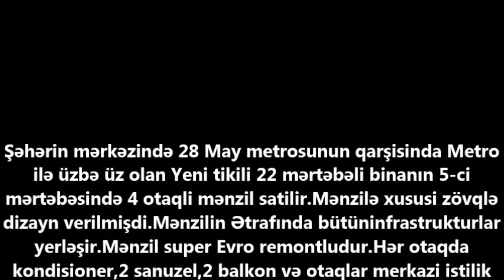28 Mayda COX GÖZƏL təmirli 4 otaqli ev satilir/Недвижимость в Баку / عقارات في باكو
+ 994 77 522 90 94 Bakıdakı lüks mənzillərin, evlərin, torpaq sahələrinin və kommersiya daşınmaz əmlaklarının satın alınmasına, satılmasına, icarəyə götürülməsinə və icarəyə verilməsinə kömək edəcəyik/Поможем купить - продать, сдать снять элитные квартиры, дома, земельные участки и коммерческую

ev elanlari
son kiraye ev elanlari
dasinmaz emlak
 alqi satqisi
Menziller
kiraye evler
dasinmaz emlak alq? satq?s?
yeni emlak
ev sekilleri
ev satilir
ev satiram
ev elanlari
menziller
menzil almaq
menzillerin satisi
menzillerin alqi satqisi
MENZILLERIN TEMIRI
bina az yasamal
emlak az
emlak bazasi
emlak saytlari
emlak bazari
emlak elanlari
emlak alqi satqisi
emlak sayti
obyekt arenda
obyekt
obyektler
obyekt satisi
obyektelerin icaresi
satiram az
satiram
xirdalanda villa
ev elanlari
masazirda evler,
masazirda torpaq,
masazirda ev,
masazirda oteller,
masazirda torpaq sahesi,
masazirda villa
xirdalanda evler,
xirdalanda ev,

obyekt satisi
obyektelerin icaresi
satiram az
satiram
продается дом
1 комнатные квартиры в баку
предлагается квартиры
badamdarda evler
bahali evler
suvalanda evler
1 غرفة نوم فيلا / بيت للبيع في دبي لاند
2 غرفة نوم فيلا / بيت للبيع في دبي لاند
3 غرفة نوم فيلا / بيت للبيع في دبي لاند
4 غرفة نوم فيلا / بيت للبيع في دبي لاند
مناطق مجاورة
1 غرفة نوم فيلا / بيت للبيع في دبي
2 غرفة نوم فيلا / بيت للبيع في دبي
3 غرفة نوم فيلا / بيت للبيع في دبي
4 غرفة نوم فيلا / بيت للبيع في دبي